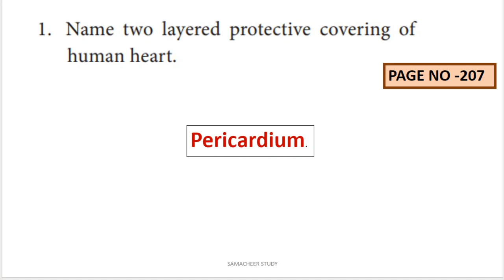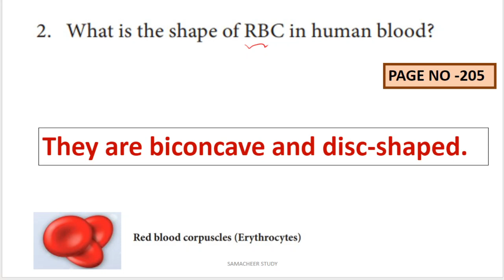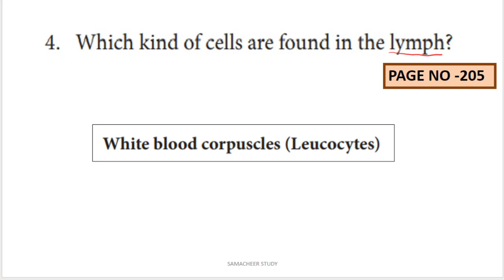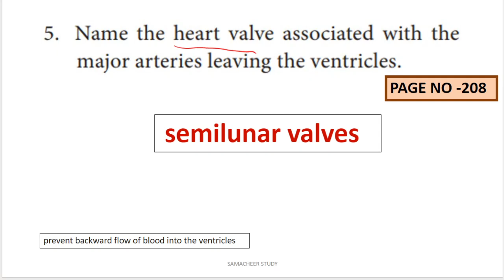10th science one mark question answers transportation in plants & circulation in animals unit 14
10th science one mark question answers transportation in plants & circulation in animals unit 14
10th science answer in a sentence question answers unit 14

Tamil Nadu Samacheer kalvi 10th std  SCIENCE Unit 14 BIOLOGY SHORT ANSWER questions with answers (Q&A).
Lesson 14 transportation in plants & circulation in animals
10th science one mark question answers
class 10 science 1 mark